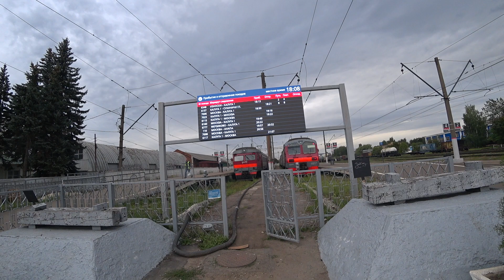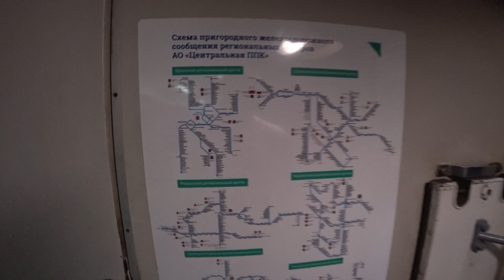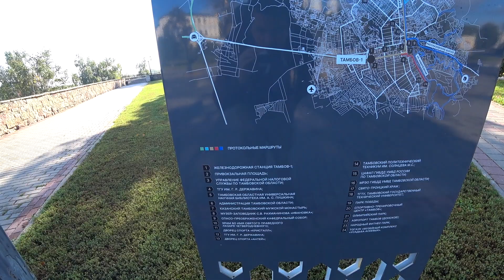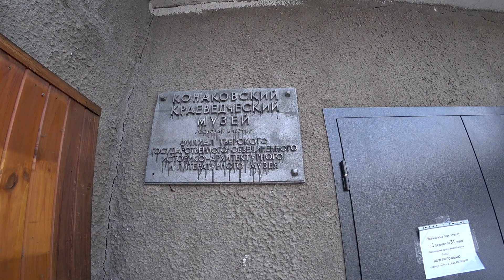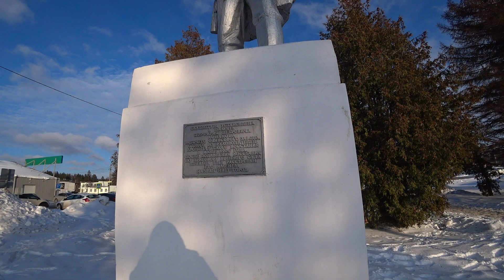[Сборник] Как я до РУЖД добирался \ Тамбов и округа \ Резвый Новосибирск \ Конаково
Всем привет! Представляю вашему вниманию сборник путешествий, начало которого берет аж с августа прошлого года, когда я ездил по Рязанско-Уральской ЖД. Соответствующее видео уже есть на канале, однако и сама дорога была увлекательной. Постарался передать атмосферу пути и своего рода рассказать про то, как добираюсь до подобных мест.

А вот в сентябре того же года мы матнули в Тамбов, о чём я и рассказал в этом видео. Не буду многого писать - смотрите в ролике.
Далее следует Новосибирск, а точнее некоторые кадры оттуда и город Конаково в Тверской области. Надеюсь вы оцените мои старания!

Таймкоды:
00:00 – Как я до РУЖД добирался
06:10 – Тамбов
17:08 – Новосибирск
19:04 – Конаково

1) Gustavo Santaolalla - Main Melody Bass (OST The Last Of Us)
2) Jeremy Soule - Journey's End
3) Jeremy Soul - Far Horizons